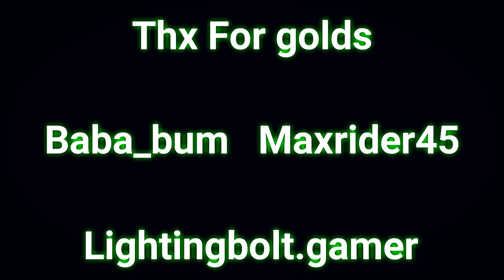Tanki Online - Gold Box video #6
Hey Guys ! on #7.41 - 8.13 : My Bandicam got unckaced and there is bandicam logo sorry for that now i cracked it again and its good xD sry again for it !

★Musics

★1. Don't Let It Go x Vulnerable x Sonata (Goblin Mashup)

★2. Conquer My Mind (Goblin Mashup)

★3. Can You Feel It x Brave (Goblin Mashup)

★4. King Tacos For San Escobar (Goblin Mashup)

★Social Networks ...

★Skype : iblackskill

★Love you everyone  :3